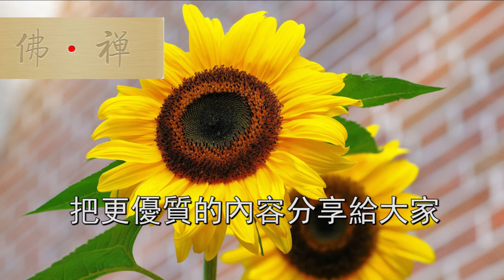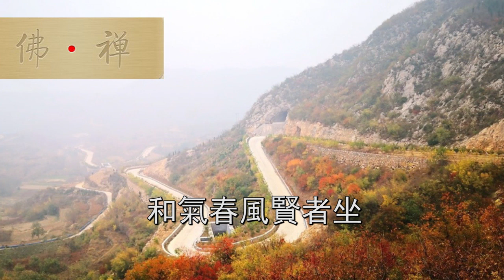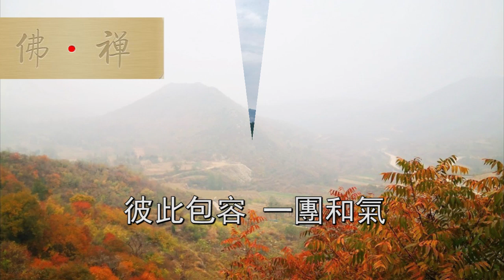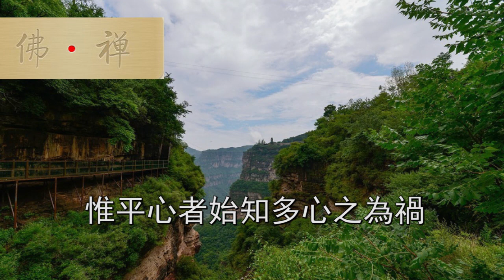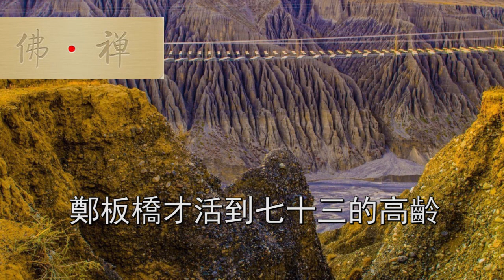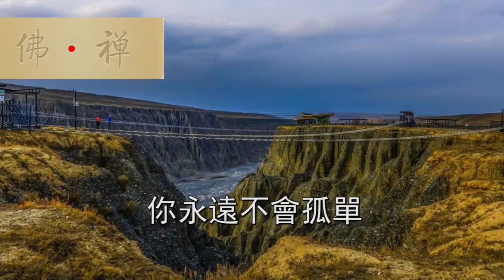佛禪：一個有福氣的人，往往喜歡做這三件事，現在知道還不晚！